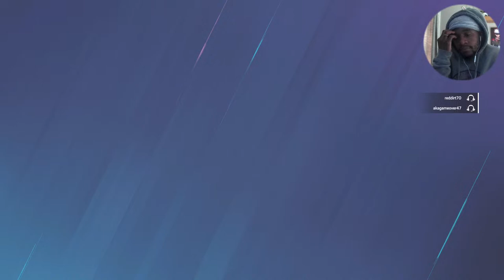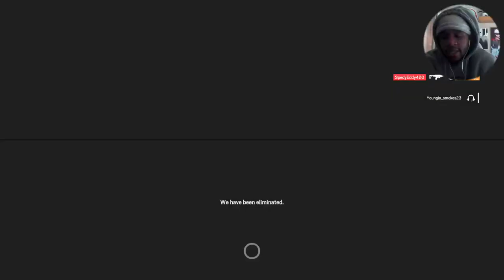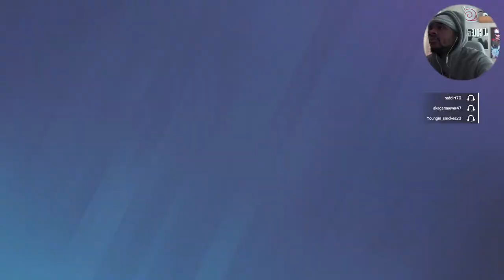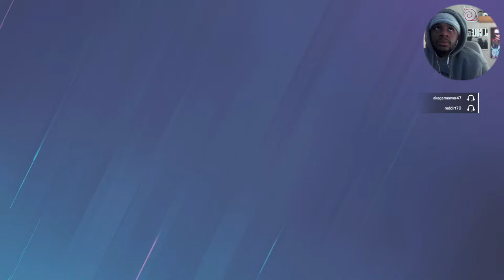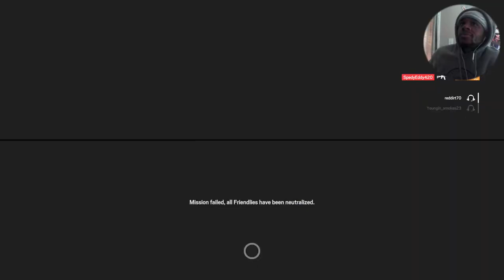Siege with randoms